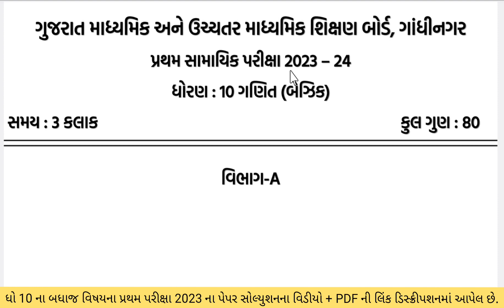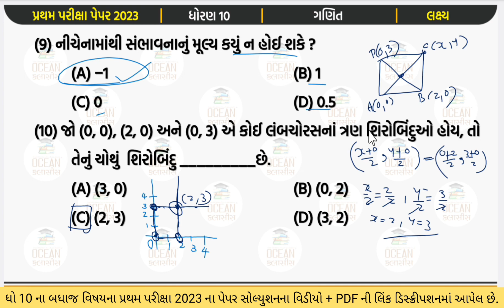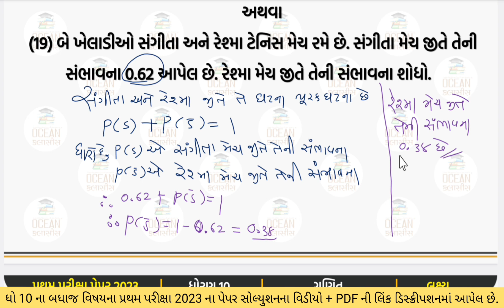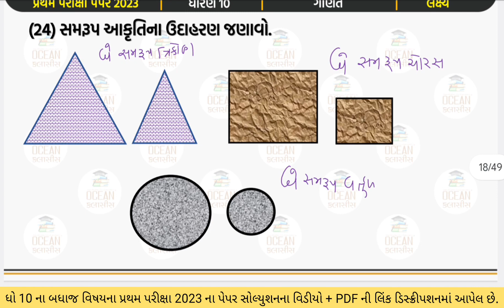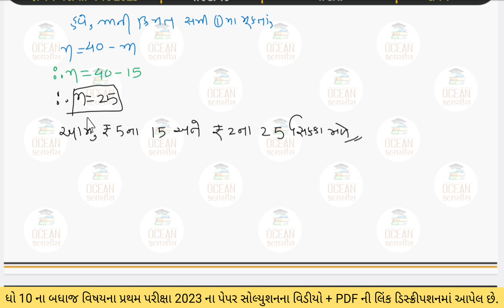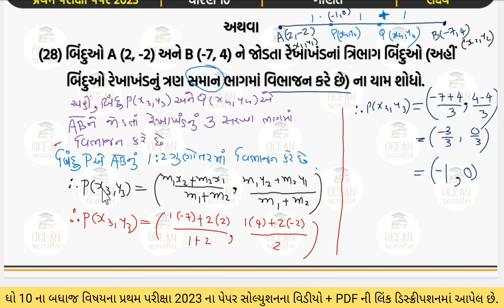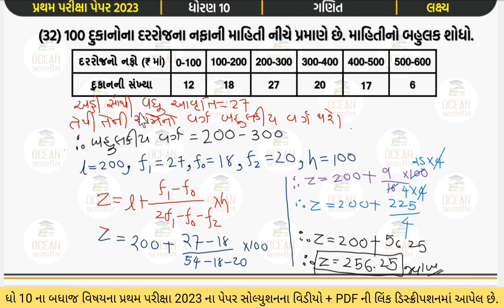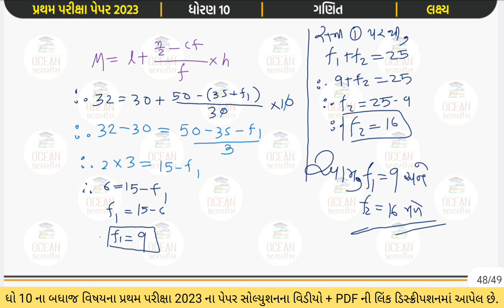std 10 maths pratham pariksha paper solution october 2023, std 10 ganit first exam paper 2023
dhoran 10 pratham pariksha 2023,
dhoran 10 maths pratham satrant pariksha 2023,
std 10 ganit IMP paper first exam 2023,
std 10 maths paper solution,
std 10 first exam 2023,
ધોરણ 10 ગણિત પેપર સોલ્યુશન પ્રથમ પરીક્ષા 2023,
std 10 ganit pratham pariksha paper 2023,
std 10 maths pratham pariksha paper october 2023,
std 10 ganit pratham pariksha paper solution 2023,
std 10 maths paper solution october,
std 10 maths pratham pariksha paper solution,
std 10 ganit exam paper solution,
dhoran 10 ganit pratham pariksha paper october 2023,
std 10 maths october exam paper solution,
pratham pariksha dhoran 10 ganit paper,
dhoran 10 maths pratham pariksha paper 2023,
maths pratham pariksha paper 2023,
dhoran 10 ganit pratham pariksha october paper 2023,
std 10 maths paper solution 2023,
dhoran 10 ganit pratham pariksha pepar solution 2023,
dhoran 10 ganit first exam paper solution,
dhoran 10 ganit paper 1 Section A solution,
std 10 maths paper,
pratham pariksha dhoran 10 maths paper
std 10 maths first exam paper 2023 paper 1 Vibhag A
std 10 ganit first exam paper solution
dhoran 10 maths first exam model paper 2023
std 10 ganit paper 1 Vibhag A solution 2023 first exam